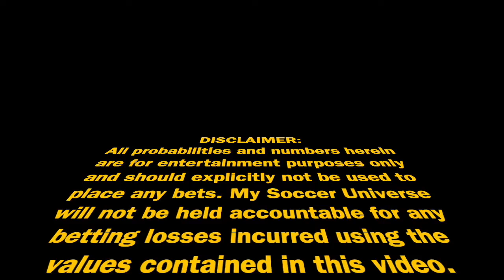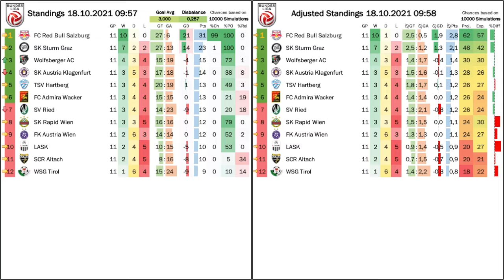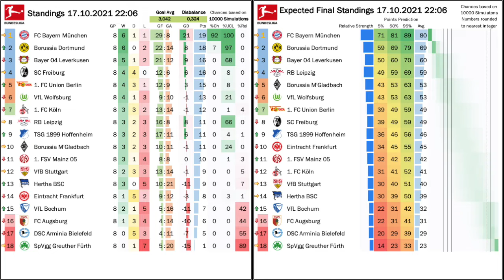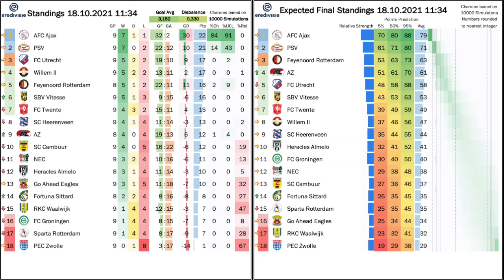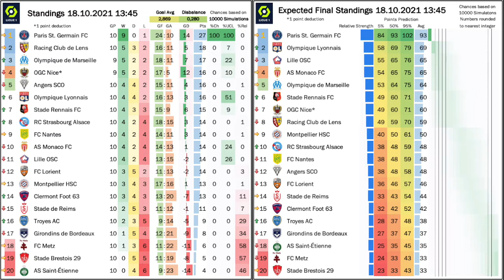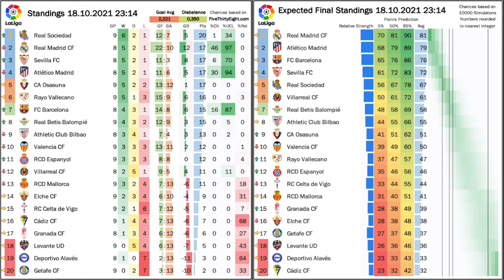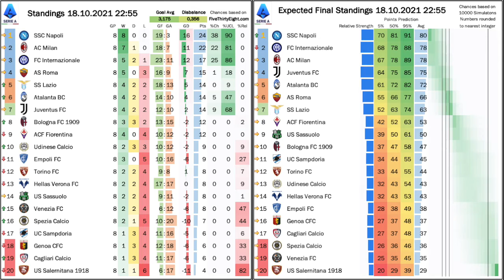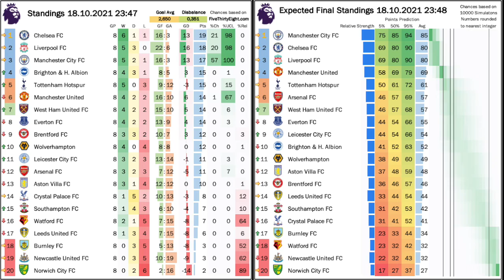My Stats Cast Oct 19 2021: European Top Leagues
Legend for the tables:
Standings:
- GP ... games played
- W ... wins
- D ... draws
- L ... losses
Adjusted Standings
Expected Standings
- 5% ... 5th percentile of points earned for the season
- 50% ... 50th percentile of points earned for the season
- 95% ... 95th percentile of points earned for the season

00:00 Intro
00:15 Austrian Bundesliga
01:45 German Bundesliga
03:15 Dutch Eredivisie
04:45 French Ligue 1
06:15 Liga Portugal
06:45 Spanish LaLiga
08:15 Italian Serie A
09:45 English Premier League
11:15 Goodbye